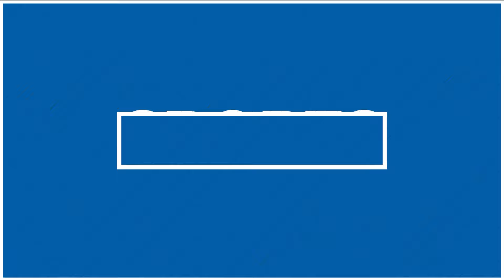Highlights: Bishop Kelly claims 4A SIC title with 12-2 win over Skyview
The Knights captured the 4A District III softball championship Thursday behind a big third inning. Skyview plays Emmett on Saturday for a state tournament berth.